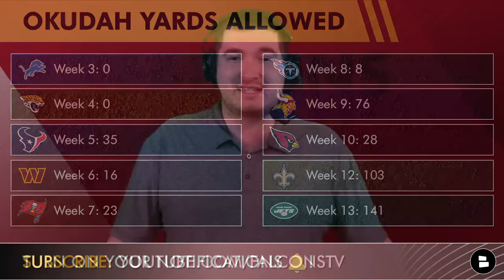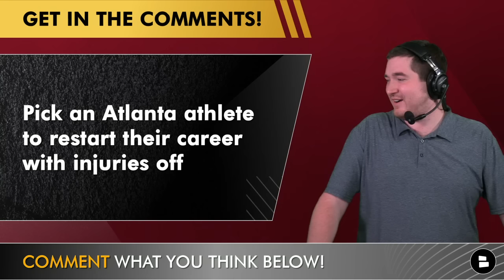UPDATED Falcons Injury News On AJ Terrell, Kaleb McGary & Several Other Starters After Week 13 Win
Atlanta Falcons injury news following their NFL Week 13 win against the New York Jets start with AJ Terrell and finish with Kaleb McGary and Nate Landman. Get caught up on the Falcons injury news during this edition of Falcons Today by Chat Sports with host Matthew Peterson. We also touch on some of the Falcons vs. Jets highlights and stats from Week 13 during the beginning of today’s episode! and use code clns for a first deposit match up to $100! Daily Fantasy Sports Made Easy!

Falcons injury report:
OT Kaleb McGary (Knee)
C Drew Dalman
DT David Onyemata
LB Nate Landman (Knee)
CB Jeff Okudah
CB AJ Terrell (Head)

Nate Landman stats:
TKL: 78
TFL: 5
SACK: 2
FF/INT: 2/1
PFF RANK: 22/82

Kaleb McGary PFF grades and stats:
Weeks 1-7
PFF OVR: 64.6
PASS BLK: 60.5
PENALTIES: 2
PRESS ALWD: 11
SACKS ALWD: 3
Weeks 8-13
PFF OVR: 68.9
PASS BLK: 73.3
PENALTIES: 1
PRESS ALWD: 3
SACKS ALWD: 1

OT Storm Norton PFF grades
Overall: 65.0
Pressures allowed: 1
Sacks allowed: 0
Penalties: 0
Snaps: 93

Clark Phillips stats
REC/TGT: 3/7
YDS ALWD: 24
TD ALWD: 0
PFF OVR: 56.7
SNAPS: 95
Jeff Okudah stats
REC/TGT: 28/48
YDS ALWD: 430
TD ALWD: 0
PFF OVR: 53.1
SNAPS: 570

NFL Draft, NBA Draft, and NBA Free Agency rumors all on tap for you at Chat Sports.

Love the DIRTY BIRDS? Well like today's Falcons Today video!

Want more Atlanta Falcons news and rumors?

Be the first to know everything when it comes to the Falcons by hitting that notification icon!

Want to participate in today's video? Answer these questions:

Pick an Atlanta athlete to restart their career with injuries off